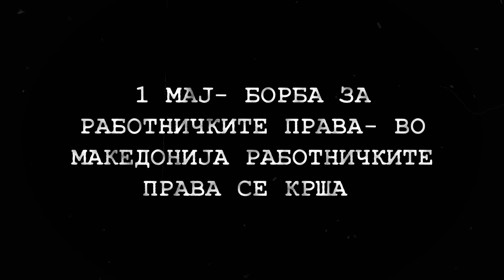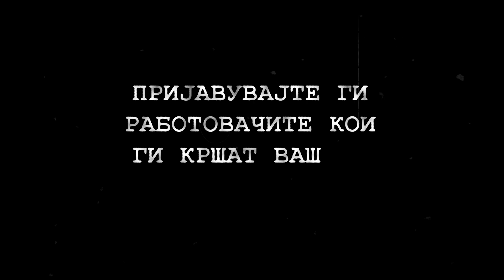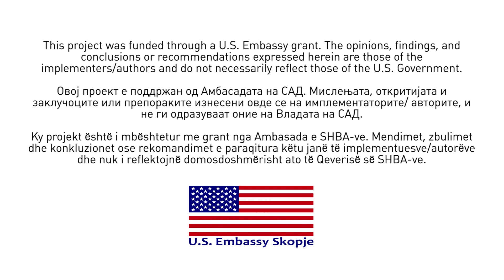25 минути - Како се кршат работничките права во Македонија?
1 мај - борба за работничките права. Како се кршат работничките права во македонија? Некои од работниците се принудени да  враќаат дел од минималните плати, регресот,  со лоши услови за работа, во страв  да ги пријават работодавачите, дури и анонимно, затоа што институциите не функционираат.